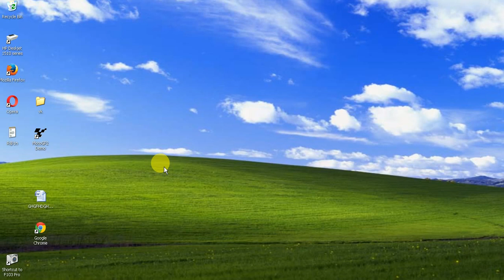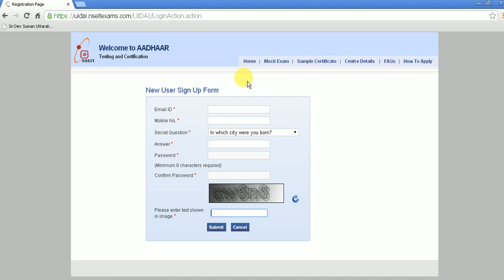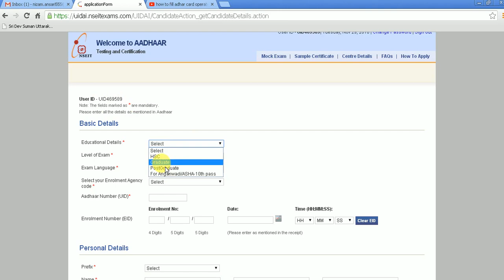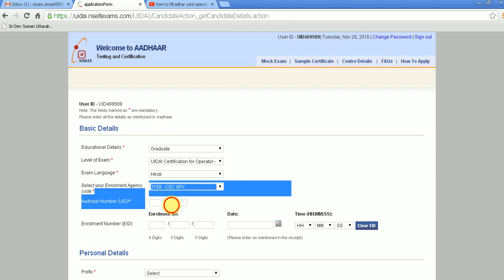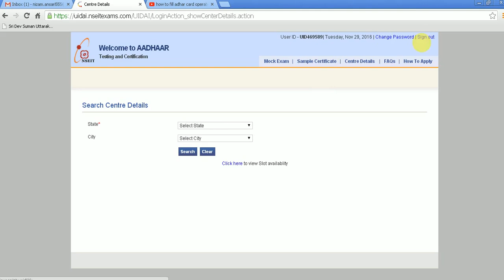aadhar card exam fill form